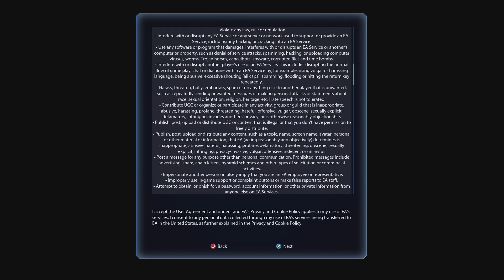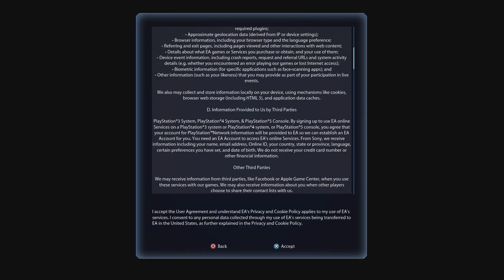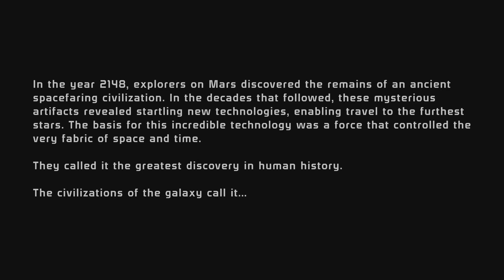Mass Effect Legendary Edition (ME1) Pt 1 - Quiet Joker